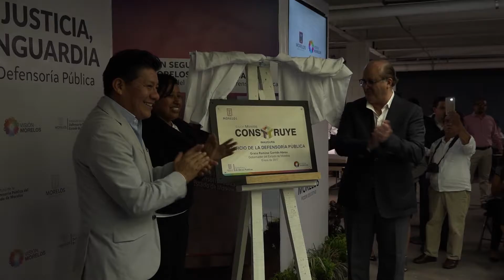8/FEB/2017 Asp. Graco Ramíres inaugura edificio de la Defensoría Morelos